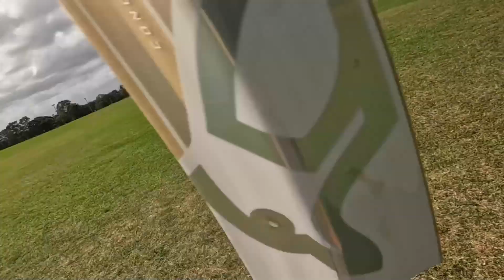MAN OF THE MATCH PERFORMANCE! GOPRO BATTING HIGHLIGHTS! | Winter Cricket Round 1!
Hey everyone, here is my latest video - MAN OF THE MATCH PERFORMANCE! GOPRO BATTING HIGHLIGHTS!

Also, follow our Instagram page and Facebook page to get regular updates on new videos, unpublished bloopers and whats in the works.

We are two brothers based in Sydney NSW with a Bengali background, and we are all about cricket cricket cricket!! We started this channel in line with the return of cricket and we’d love to discuss favorite teams, debate on current and past XI’s, as well as pre and post match chats for series that we see, skits, product reviews and much much more!!